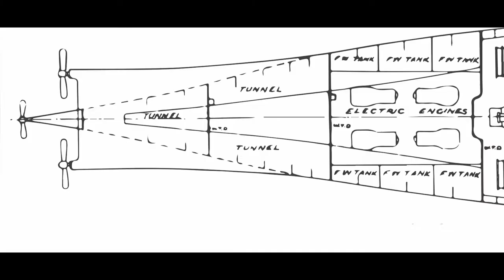Annonce Restrictions Mars 2021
Cette vidéo est aesthetics comme disent les djeuns